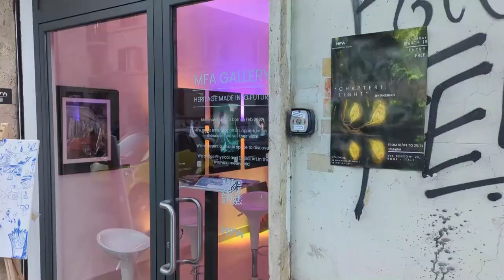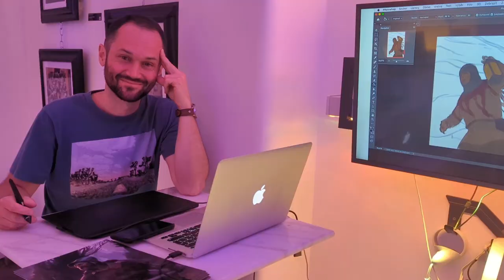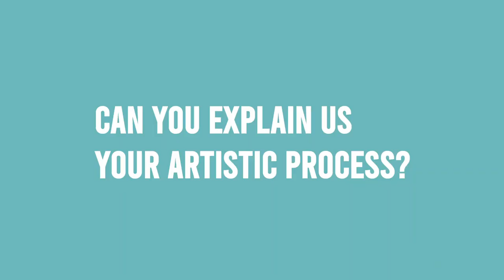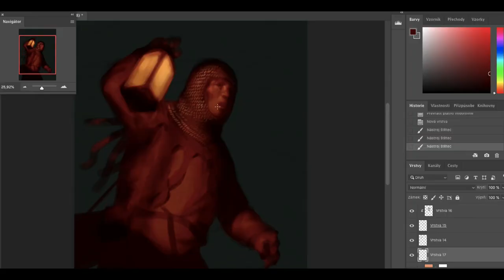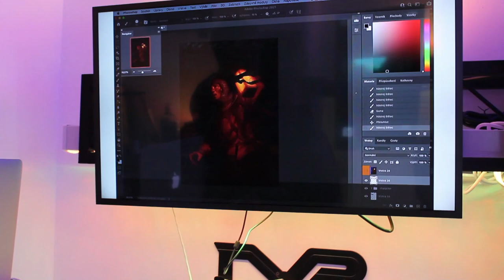Faerian's Exhibition in Rome, Italy with MFA - March 2023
From Saturday 18th until March 25th, the collection "Chapter 1: Light" of Faerian was exhibited at the Mecenate Fine Art Gallery in Rome, Italy.
Curator & founder Cynthia Mayer was present, along with Tomas Duchek, one of the featured artists. Tomas made a live artist demo throughout the week, creating a brand new digital artwork on-site. It was a great opportunity to connect with local art collectors, and especially to showcase the process of a human digital artwork for the first time to people of all ages and origins.
And of course, to have some gelato!

About Tomas Duchek:
Tomáš Duchek is a human, digital illustrator and concept artist from Prague, Czech Republic. For a decade, he’s been enjoying drawing medieval-fantasy characters in detailed environments, with a style that reminds one of the physical paintings of the West Slavic Middle Ages.
His work has been notably featured by Wizards of the Coast (30 cards for Magic the Gathering, including the latest edition of the Lord of the Rings), Warhorse Studios, Games Workshop.

About Faerian:
Faerian is an art gallery that focuses on the best fantasy art worldwide, all art mediums accepted. "Chapter 1: Light" is the first collection of many others to come, featuring 22 artworks from 6 artists, digital & traditional alike.